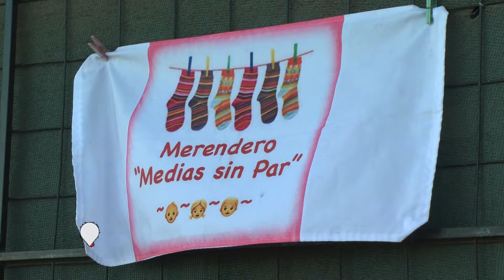Roban merendero en Nicaragua 2500. 300 personas se quedan sin recibir raciones.